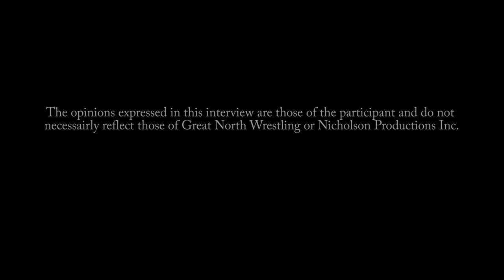Ronnie Garvin on Winning World Title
''Rugged'' Ronnie Garvin on Winning The World Title from Ric Flair!

Former NWA World Champion & WWE Superstar ''Hands of Stone'' Rugged Ronnie Garvin discusses winning the NWA World Championship from Ric Flair in the late 1980's and the behind the scenes events leading to his victory!